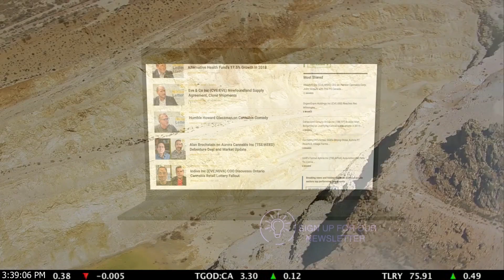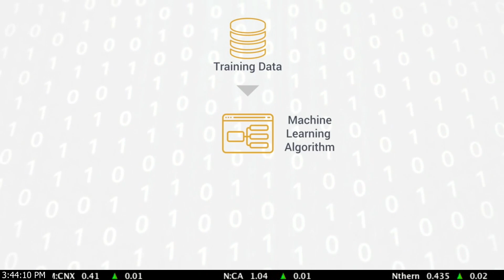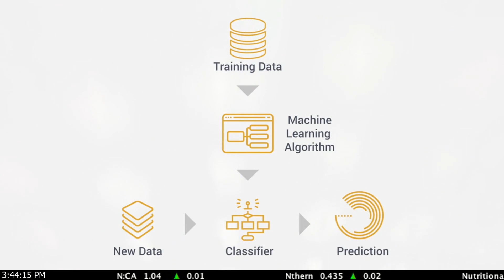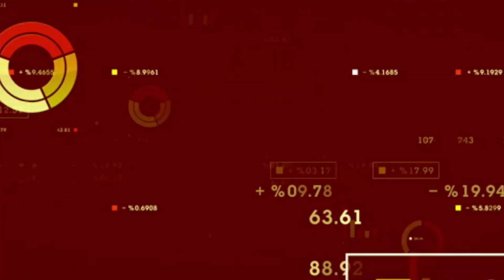GoldSpot Discoveries Inc AI Platform with First Mover Advantage in Mining Industry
GoldSpot Discoveries Inc is a technology platform using artificial intelligence and machine learning to make mining exploration more efficient. President and CEO Denis Laviolette provides an introduction to the company and explains that GoldSpot is the first and only AI company in mining. Lucrative deposits are growing harder to find and mining companies have collected considerable data in the pursuit of discovery. GoldSpot’s value proposition is that it uses AI and machine learning to find patterns in collected data that humans cannot locate. GoldSpot has raised $7.5 million as a private company and is already generating revenue. The company counts industry leaders like McEwen Mining Inc (TSE:MUX) (NYSE:MUX) (FRA:US8A) as clients and has an investment arm, Resource Quantamental.